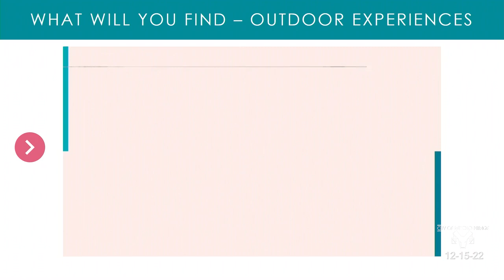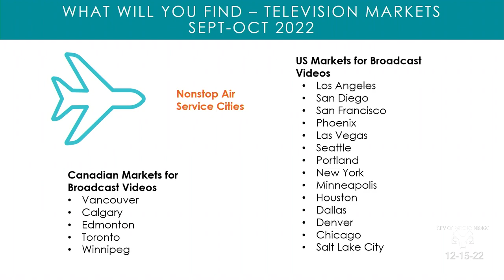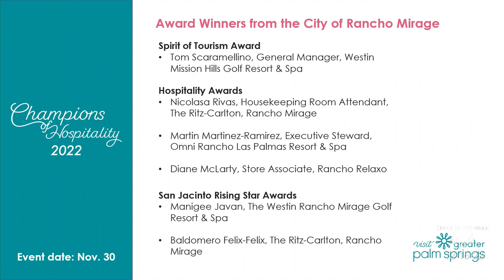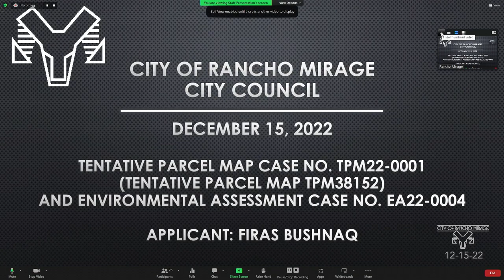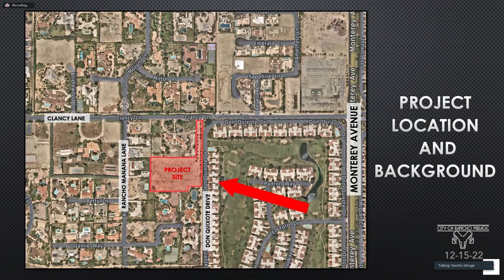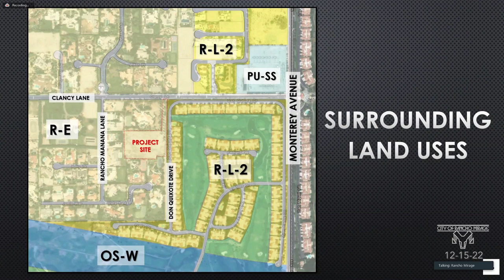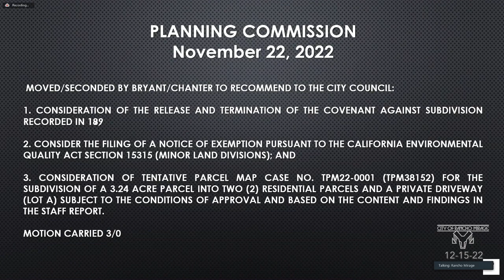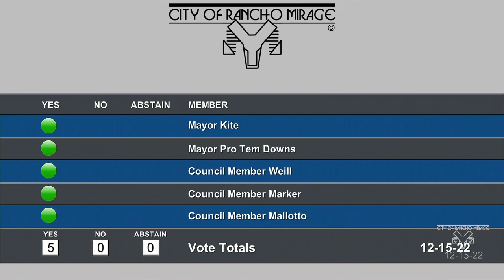Rancho Mirage City Council Meeting, December 15, 2022